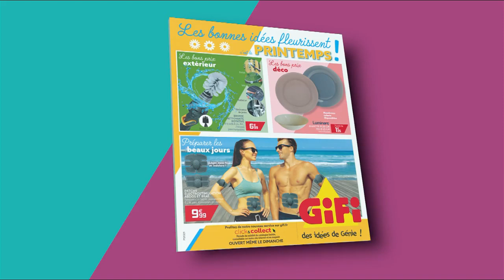Gifi - patchs électrostimulation & écouteurs "des idées de génies!" Pub 20s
Publicité de 20s Gifi - patchs électrostimulation & écouteurs "des idées de génies! avril 2021